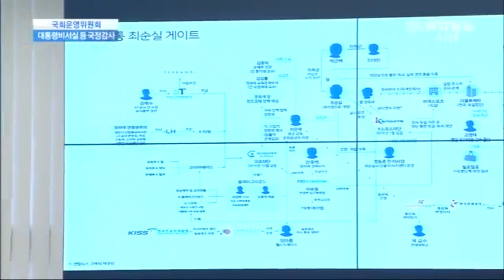이재정 의원-안종범 수석 불성실한 답변에 일침"아무때나 진술거부권 행사하지마라 사유 안된다. "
이재정 의원-안종범 수석 불성실한 답변에 일침"아무때나 진술거부권 행사하지마라 사유 안된다. "일침 -수사중인 사건이라서 답하기 곤란하다는 말로 일관하는 안종범 경제수석에게 일침